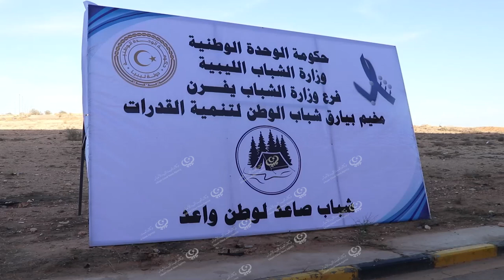انطلاق الدورة الأولى لمخيم الشبابي الجبلي بجادوLCNA